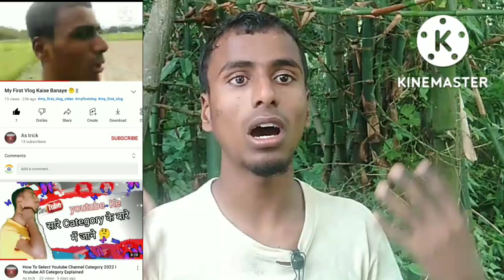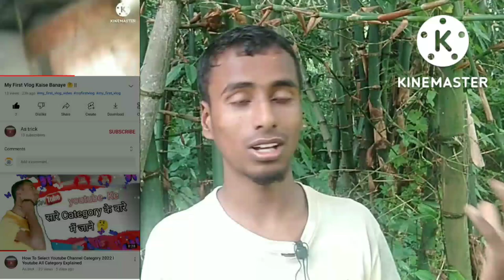How To Add Hashtags On Youtube Properly | Youtube Video Me Hashtags Kaise Lagaye 🤔 2022